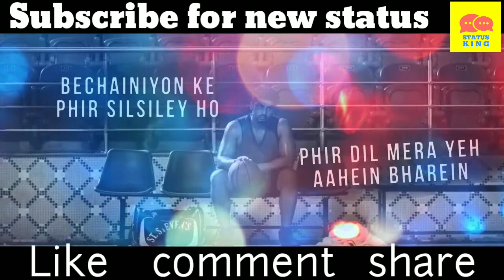Tu hi hai || Broken Heart || part 1